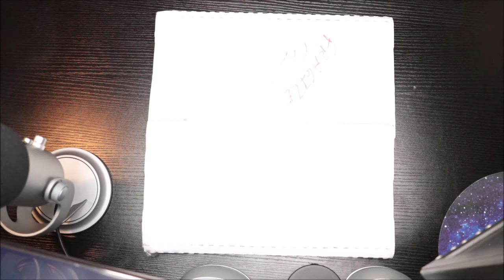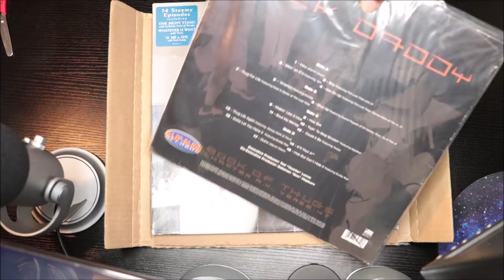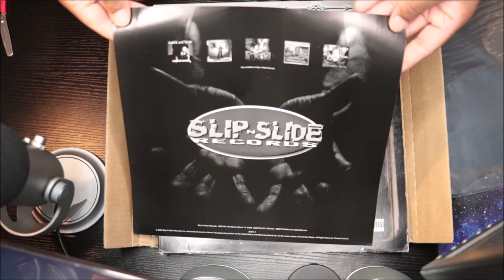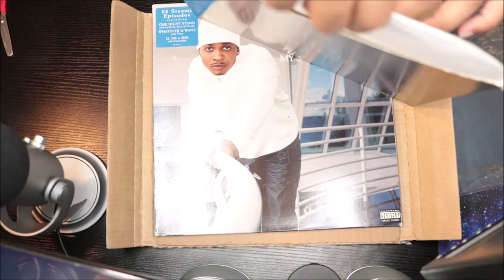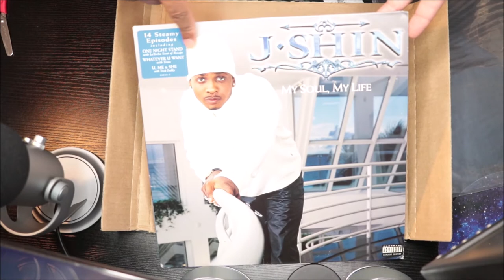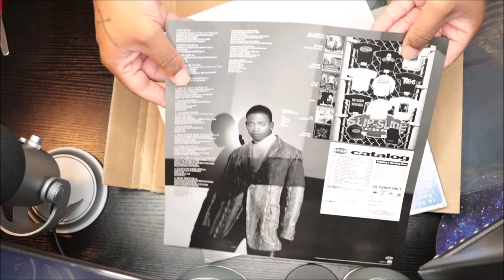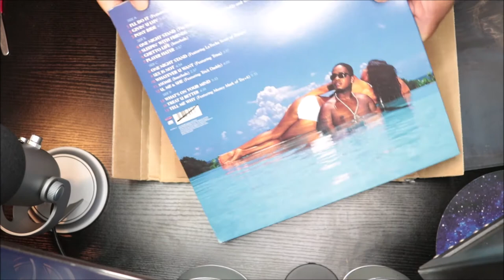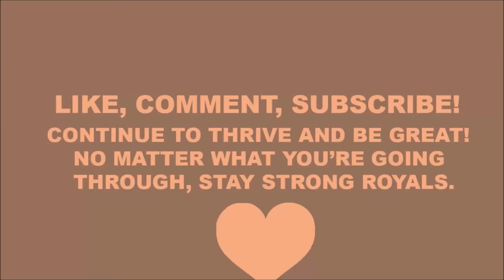Unboxing Trick Daddy, J Shin - Book of Thugs | My Soul, My Life (vinyl)